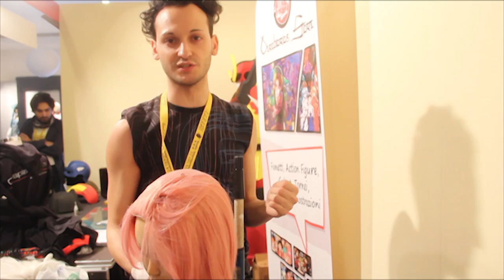WIGGHIAMO CON IL WIGGATORE - Tutorial Attaccatura Parrucche